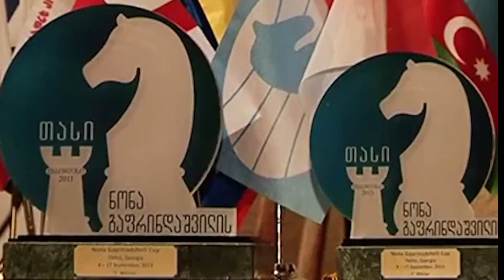ნონა გაფრინდაშვილის მორიგი ტიტული